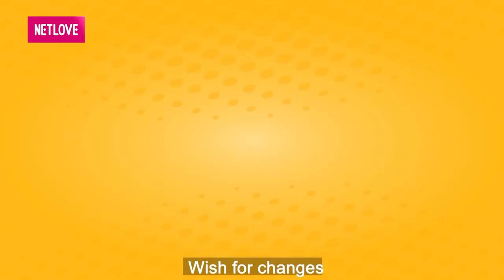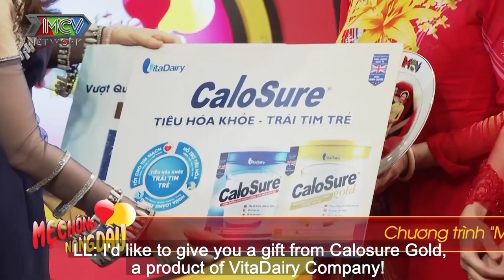Mẹ chồng BUỒN KHÔNG MUỐN NÓI vì nàng dâu KIỆM LỜI chỉ tâm sự với mẹ ĐÚNG 1 CÂU